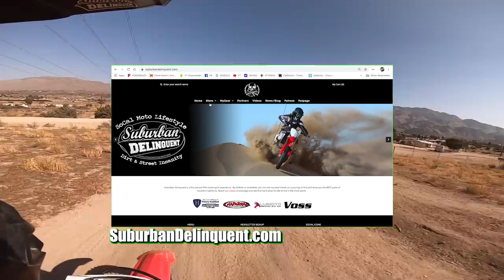Another Serious Crash in the Desert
Danger...

This video made possible by:
**Cyclegenix**,  Capt,  Tango165,  AWDeason,  Carl,  Kathie Kokorudz,  TAYLOR K MORGAN,  Jools,  Richard Cutting
+Voss Helmets+
Suburban Delinquent is protected by:
+LUIMOTO Designer Moto Seats
Mail
Suburban Delinquent

Helmets: VOSS/988/989/X1
Jackets: ICON - Daytona, Pilot - Perforated leather
Gloves: Oakley
Boots: Adidas
Misc - PlugFones Earplug/Headfones
Cameras: GoPro Hero3+, Turnigy HD ActionCam, Hero4+, Session 5
Microphone: Sony ECMCS3 Microphone, Purple Panda
Editing: Adobe Premiere, Adobe Photoshop, MacBook Pro
Misc: GoPro wifi Remote, SanDisc Extreme 64GB, Sena 30k